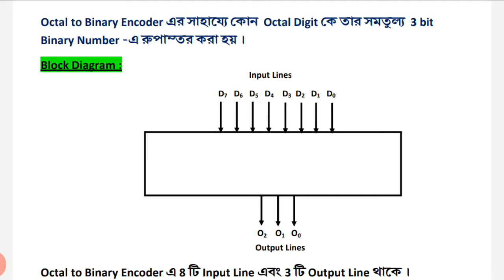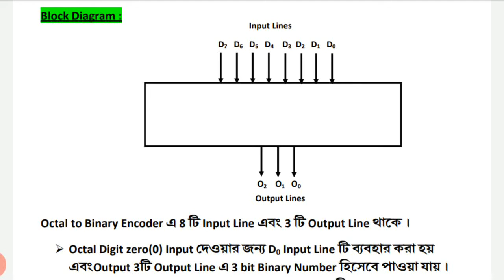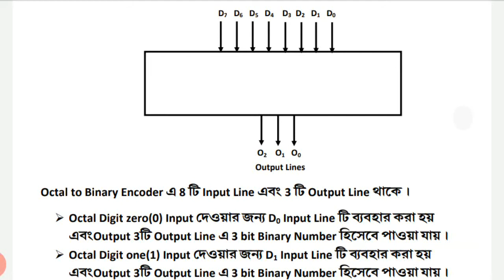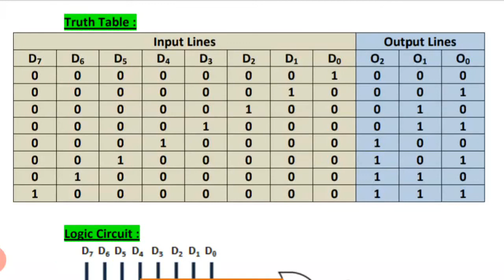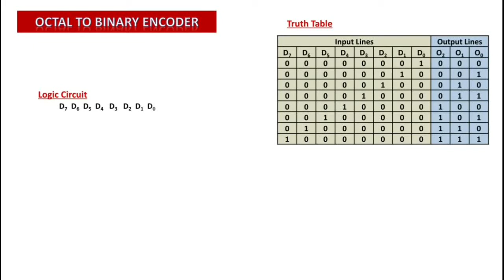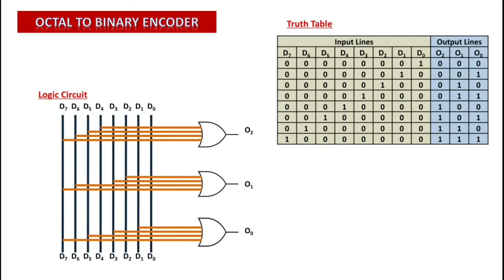Octal to Binary Encoder || WBCHSE XII Computer Application Class 21 || অক্টাল - বাইনারি এনকোডার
Contact with me through comments.